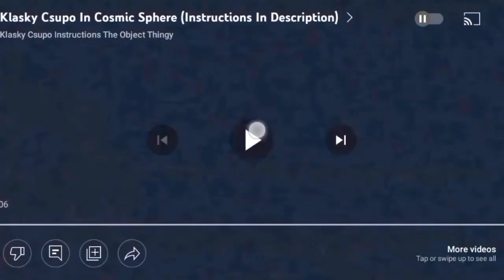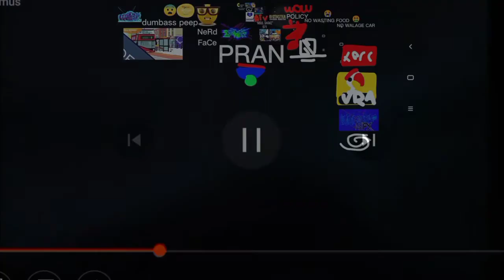logos entrance 8eh 10